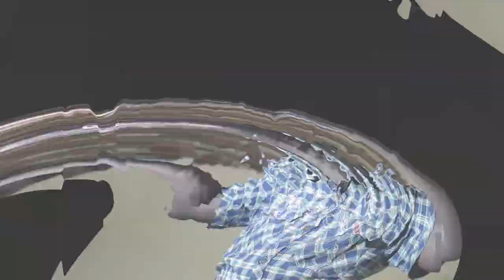JINA LA YESU BY WYCLIFFE OCHIENG